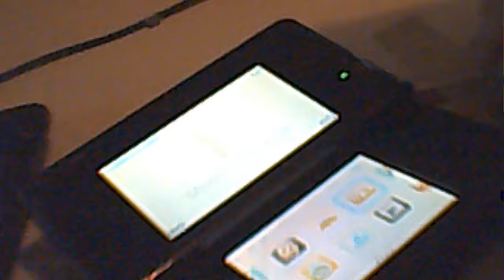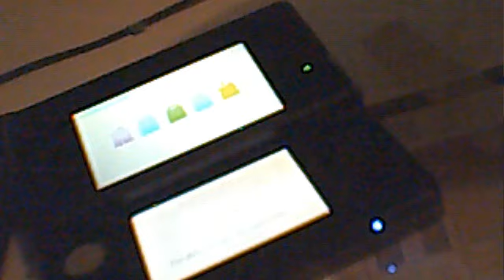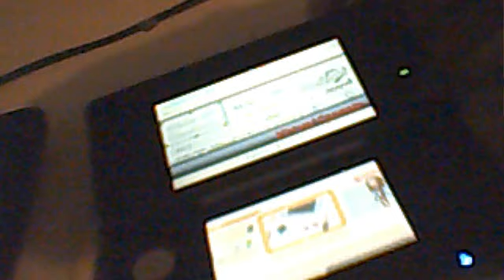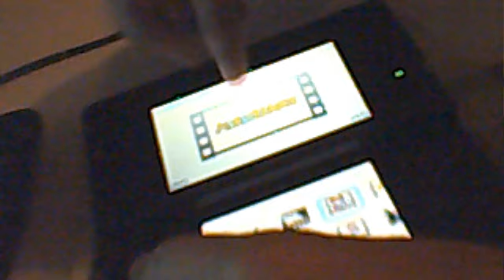3DS eshop ambassador points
3DS eshop ambassador points